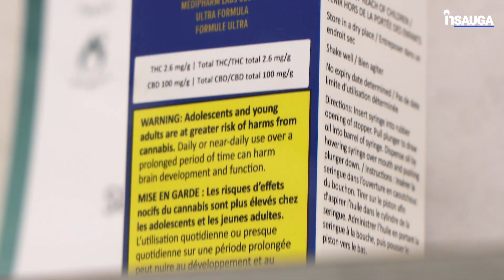New Delivery Service Brings Craft Cannabis and CBD to You